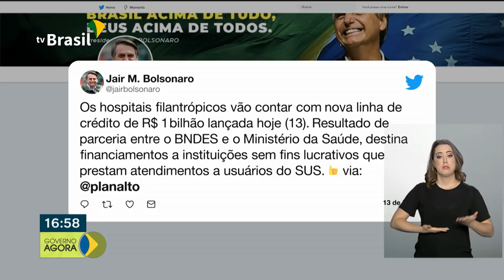Brasil vai voltar a exportar carne bovina para a China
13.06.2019 - As vendas de carne bovina para o país asiático estavam suspensas desde o dia três de junho por conta de uma notificação de doença no estado do Mato Grosso. Veja também: Setor de serviços tem aumento de cerca de 0,3% no mês de abril, os dados são o IBGE.